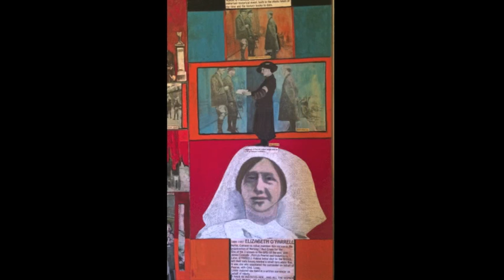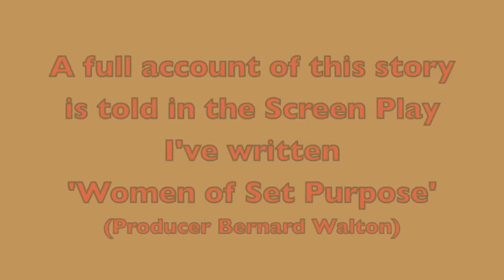Women of Set Purpose : The Mural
I've written a Screen Play on this subject, showing many wonderful aspects of women in Ireland from 1880's to 1916. This is a mural I made on the same subject.